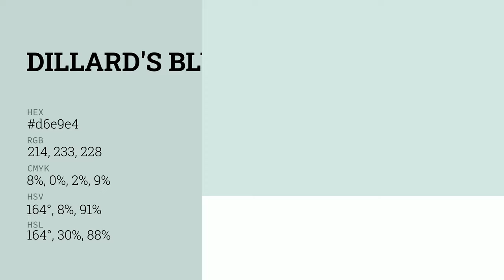Dillard's Blue color d6e9e4 hex color - Blue color - Warm color d6e9e4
What color is Dillard's Blue ? d6e9e4 hex color - Blue color - Warm color d6e9e4

Hex d6e9e4 Color Code is also known as Dillard's Blue color.